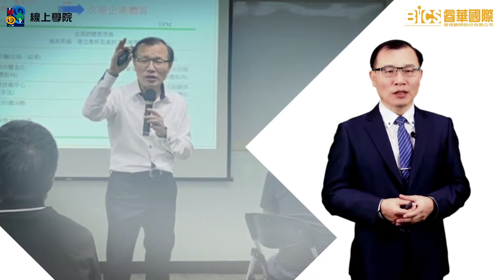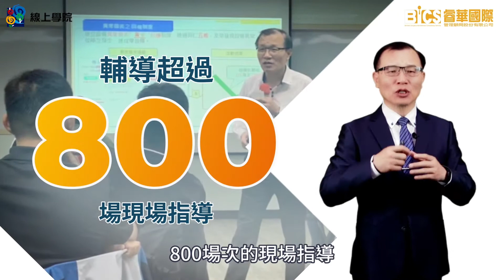低成本達到最高生產效率：巧思改善手法及實務應用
▲內容介紹
 ◇ 第一單元  巧思改善之定義、目的及要領
◇  第二單元  巧思改善應用之場所及步驟
◇  第三單元  巧思改善實務：防愚防漏案例
◇  第四單元  巧思改善實務：防誤簡化案例
◇  第五單元  第四步驟 維持基準制定

▲課程說明
1.一般企業在推動改善活動時，最常遇到人員的觀念未改變，且推動改善的成效也不大，這些頭痛問題很多。

2.到底生產製造單位應該如何來展開，才能讓同仁透過教育訓練的方式，透過「巧思改善手法及應用典範實務」課程，來學習到簡單的改善手法

3.基於成本考量，如何以最低投入成本的投入，來達到防愚效果的改善手法，並輔以實際應用的改善實務典範案例，達到理論與實務皆備的實效。

▲課程目標
1.能夠理解巧思改善的好處，發揮創意的智慧，活用推動的改善手法應用在生產/倉儲/物流管理的工作職場上。
2.將巧思改善手法及應用管理活動的經驗轉化，讓企業在生產、品質、成本、效率相互結合，產出最大效益。
3.讓改善成為一種心態，每天都有改善的想法，只有這樣才能成功，建立企業-持續改善的企業文化。

(加入五南會員享有10000點紅利點數！)